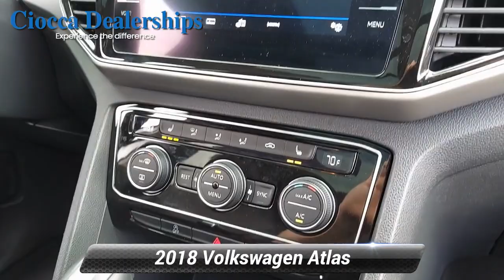Used 2018 Volkswagen Atlas 3.6L V6 SEL, Muncy, PA H20182407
CARFAX 1-Owner. JUST REPRICED FROM $35,999. Third Row Seat, Moonroof, Heated Seats, All Wheel Drive, Power Liftgate, Hitch, Aluminum WheelsKEY FEATURES INCLUDEThird Row Seat, Sunroof, Panoramic Roof, All Wheel Drive, Power Liftgate.EXPERTS CONCLUDEEdmunds.com explains "With ample cargo space in back, numerous storage bins throughout the cabin and second-row seats that can slide forward with child seats installed, the Atlas delivers above-average utility in this class.".AFFORDABLEReduced from $35,999.PURCHASE WITH CONFIDENCECARFAX 1-OwnerWHO WE ARECiocca Honda of Williamsport is a member of the Ciocca Dealerships Family. Our goal is 100% customer satisfaction, not only with the vehicle you buy.Pricing analysis performed on 9/9/2021. Please confirm the accuracy of the included equipment by calling us prior to purchase.

[RLVID:3544:36f22698d3c20961:85f1e9501b509217:1]